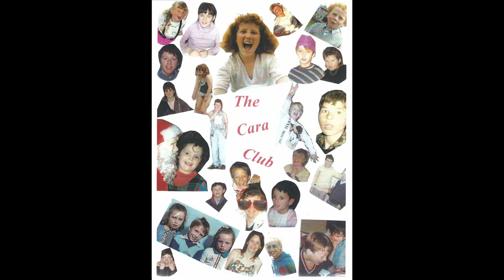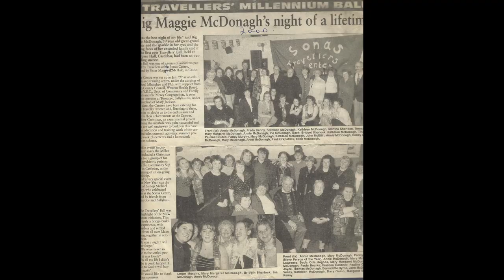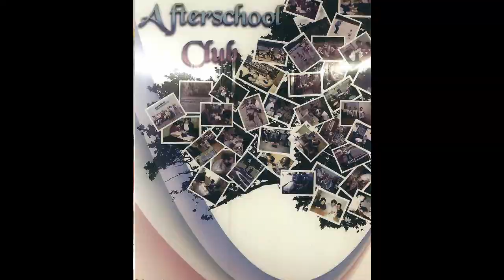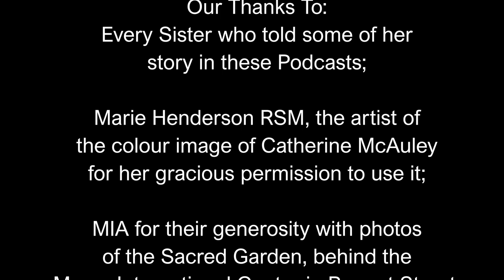Stories from the Mercy World - Episode 1 Margaret McHale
My Journey in Mercy - Margaret McHale rsm